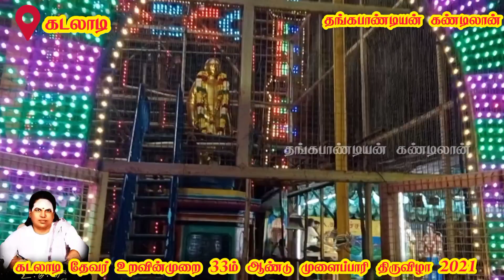கடலாடி /பசும்பொன் தேவர் அய்யா புகழ் பாடல் /அத்தான் செய்யமங்கலம் kr. இராமதாஸ் ஆர்மோனியம்